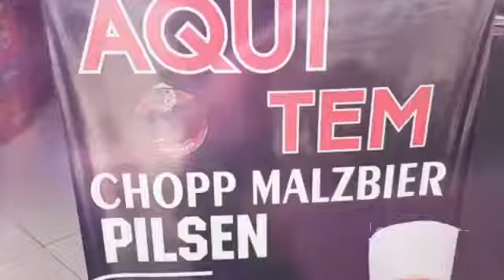Turko Loko de frente para o mar em Itapema